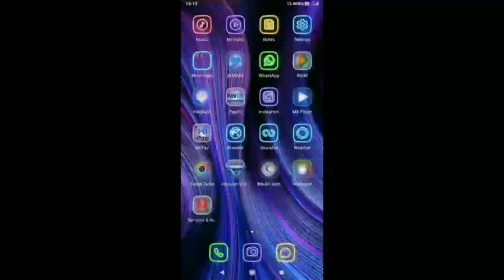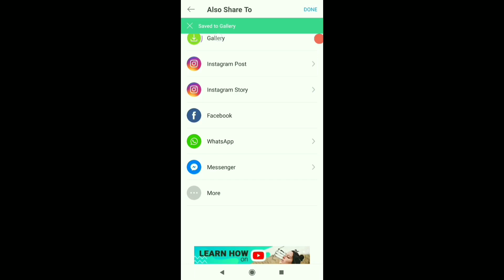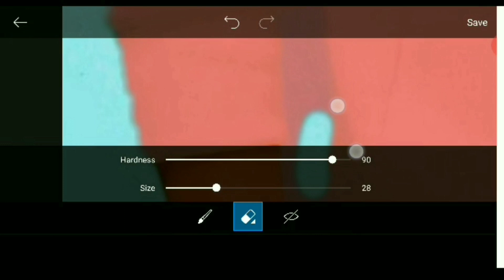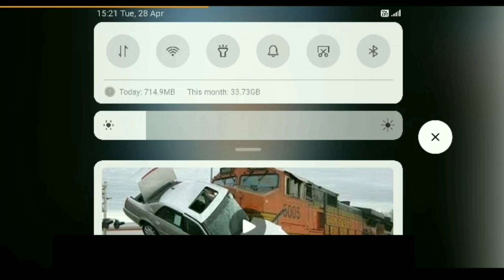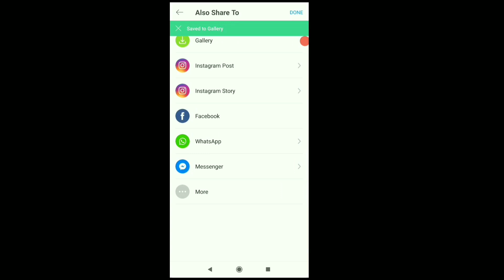PicsArt photo editing tutorial | Amar Creation | photo editing video.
PicsArt photo editing tutorial
Amar Creation
Photo editing tutorial
Photography
Photo editing video
Mobile photography